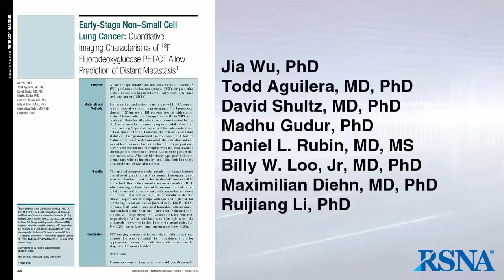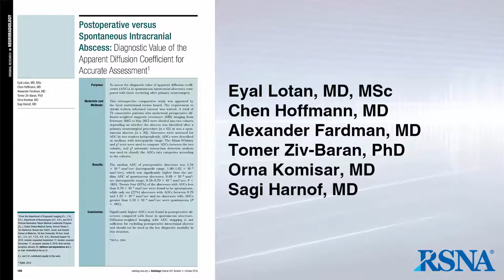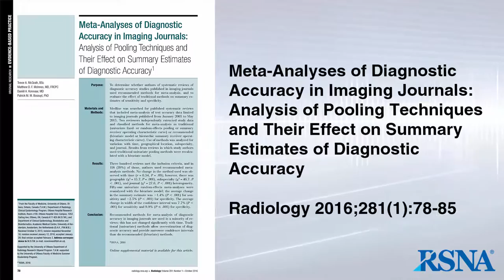October Podcast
00:00 - 02:11 Introduction by Herbert  Y. Kressel, MD, Editor of Radiology

02:12 - 20:34 Quantitative Imaging Characteristics of PET/CT Allow Metastasis Prediction

20:35 - 31:33 Diagnostic Value of ADC: Postoperative versus Spontaneous Intracranial Abscess

31:34 - 44:15 Meta-Analyses of Diagnostic Accuracy in Imaging Journals